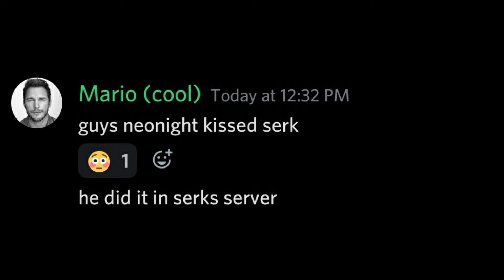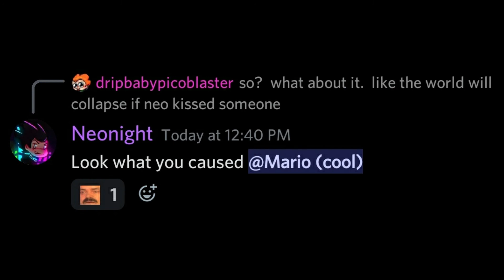Massacre but it's a discord argument with Neonight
@Neonight @chapuu376 lol y'all fight @Serkoid
kinda lazy quid vid i did last night sorry i've been so lazy with doing vids lately gonna work on a new review.